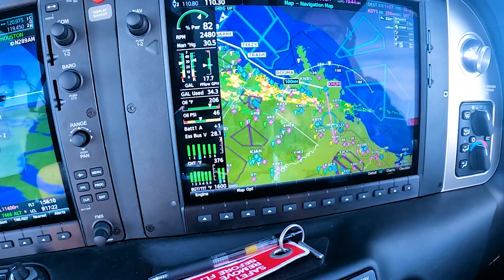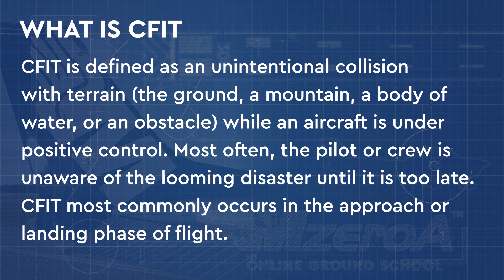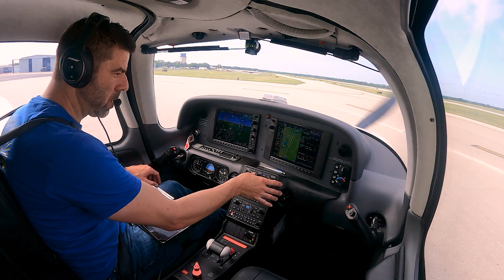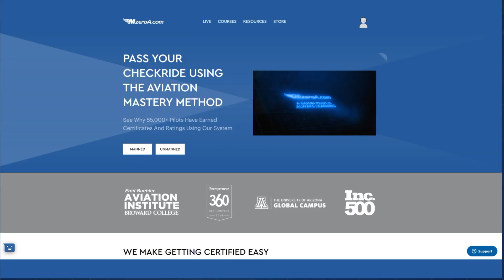Low Weather × Safe Flying = Is it Possible?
Follow along as Jason breaks down how low level weather affects safe flight.  Discover how to gain the skill, strategy, and master the art and science of reading the skies – all which is needed to safely navigate in low level weather. Get tips on how to reduce the hazards in this challenging weather environment.

CHAPTERS
00:00 Intro and Giveaways
00:45 Low Level Weather
03:05 GFA Tool
03:45 CFIT

Ready to start your aviation journey?
Our learners score 7 points higher than the national average. MzeroA
prepares you for real world flying and creating safer, smarter pilots who
are always learning!